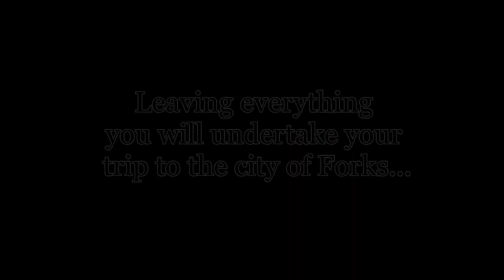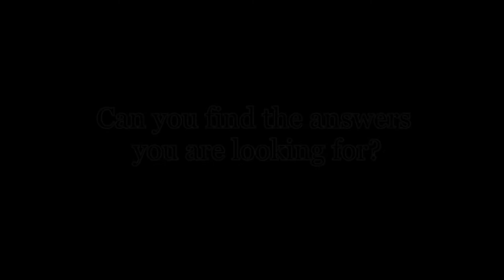"Roots of the past" (Booktrailer Wattpad)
Muy pronto en mi cuenta de Wattpad